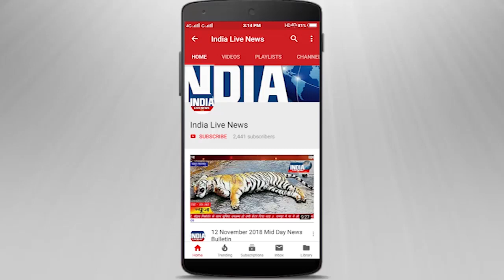बहराइच के कैसरगंज थाना अंतर्गत दबंगो ने एक युवक पर किया जानलेवा हमला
बहराइच के कैसरगंज थाना अंतर्गत दबंगो ने धारदार हथियार से एक युवक पर जानलेवा हमला किया |